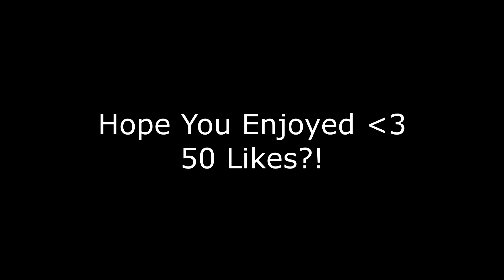This Is Why I Use L3 Edit 😈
tage(ignore) :
fortnite settings no claw,
fortnite settings for aim,
fortnite settings jarvis,
fortnite settings and keybinds ps4,
fortnite settings aim ps4,
fortnite settings all,
fortnite settings android,
fortnite settings back to english,
fortnite settings bad pc,
b vanesa fortnite settings,
fortnite settings english,
fortnite settings ex,
fortnite settings epic